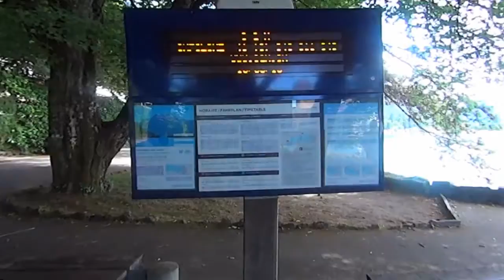蒙投西庸古堡再見 Chillon Castle, Montreux (Switzerland)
岸上賞古堡除了南邊碼頭外,北邊也有一處.在出口道路轉彎要過鐵路木橋前,一條小徑約60公尺處沙地上,可觀賞古堡北邊風景.可惜知道的晚,沒進去.